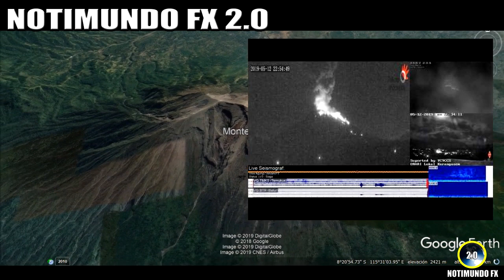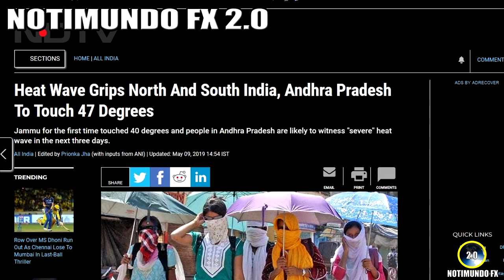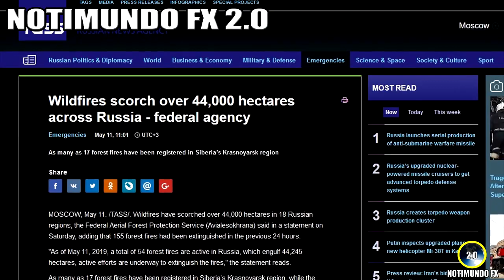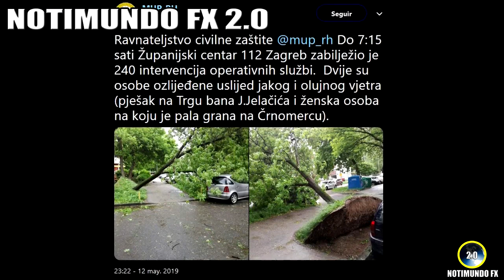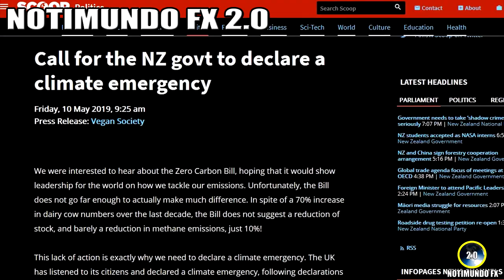Ultimas Noticias, TORMENTAS, INUNDACIONES, ASÍ ESTÁ EL MUNDO y más información 13/5/2019